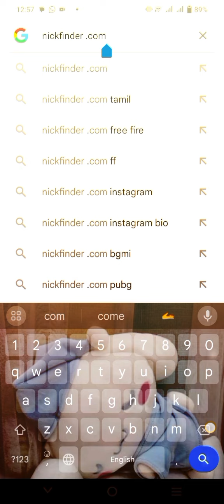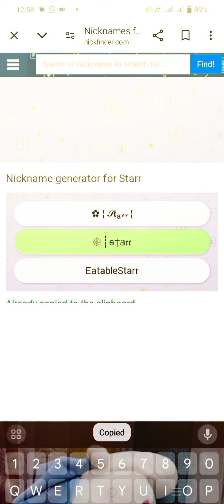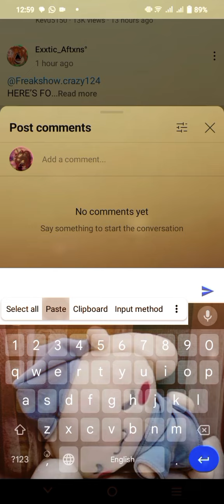Repost😭 bc I accidentally deleted other one || How to get special characters like this